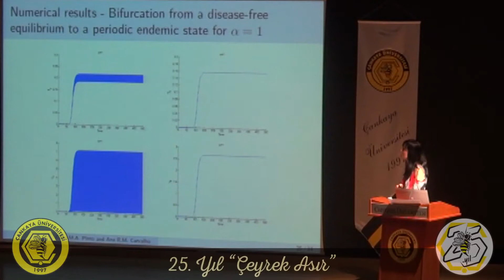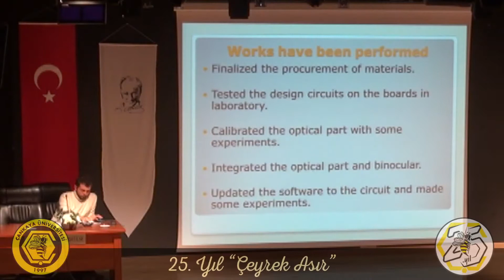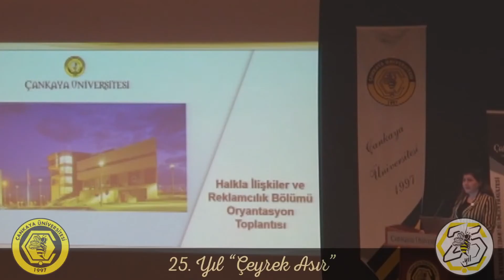فيلمنا التعريفي العربي للطلاب المحتملين ملي النشر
جامعةجنقايا الجامعةجنقايا طالبمحتمل#